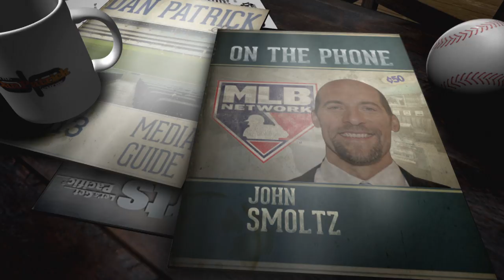MLB Network's John Smoltz: How Yankees Won Despite Judge & Sanchez Struggles | The Dan Patrick Show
Fox Sports & MLB Network's John Smoltz looks at the Yankees success in the ALDS in spite of the struggles of their biggest stars.